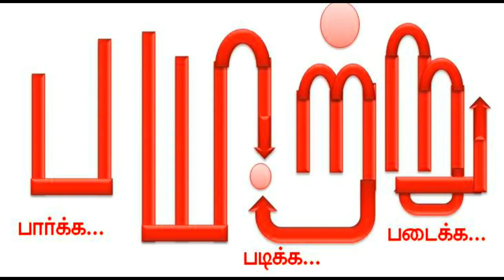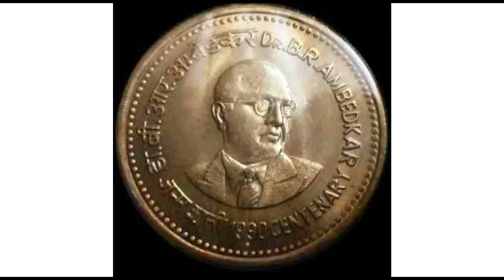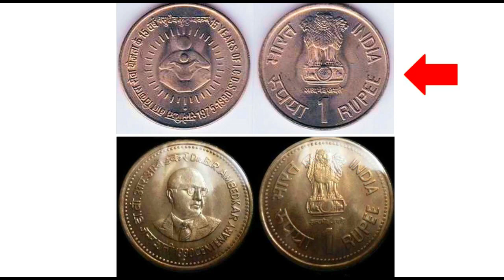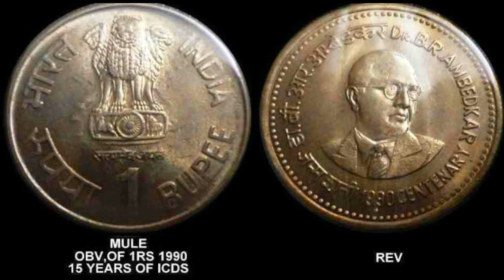Payitru Mannar Mannan speech Ambedkar Coin Value | Public Speaking | Clear Speech | Education Speech